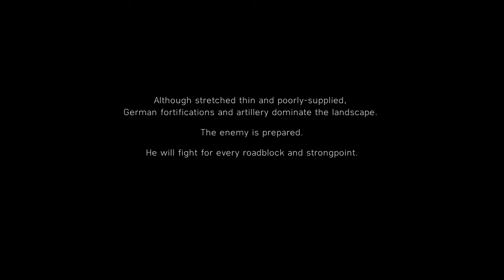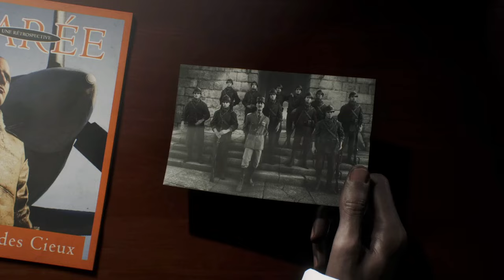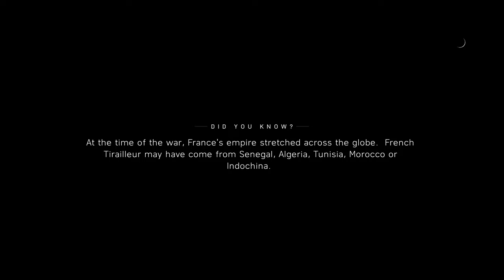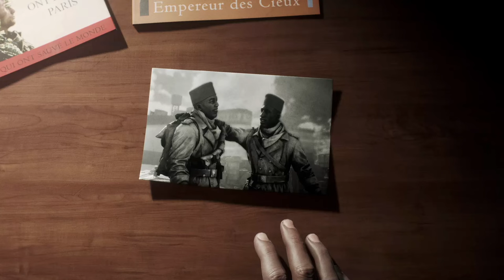Tirailleur | War Stories | Battlefield V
Sorry for the sloppy gameplay 😢